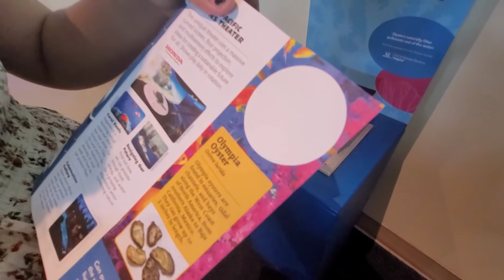DE PASEO ⛵ ESTUVO MARAVILLOSO 💙